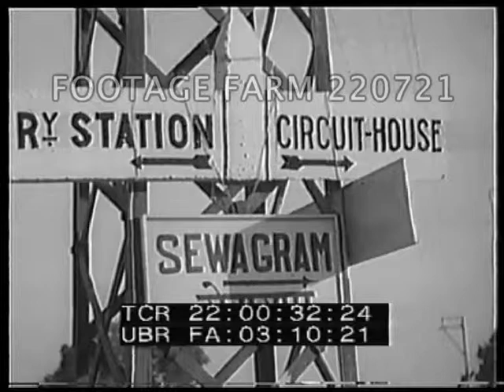Gandhi & Indian Congressmen 220721-01 | Footage Farm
Sign: Wardha Junction change for...  Oxcart, main street, tower w/ signs. Train arrival w/ soldier by track. People on platform toward camera w/ luggage.  Tea served to people on board.  Congressmen recently released from jail eating midday meal at rest house.  Gandhi out of car & along verandah of guest house. Various tongas arrive for meeting with Gandhi.  Gandhi leaving after meeting.  Car leaving guest house.
22:04:42  Gandhi spinning while presiding in his mud hut at Sewagram.  General view of delegates.  Gandhi seen thru window.  Exterior of Gandhi's house & delegates leaving.  Gandhi with group walking down village road.  Man on porch talking to group.
British Imperialism; Colonialism; Celebrity; 1942;